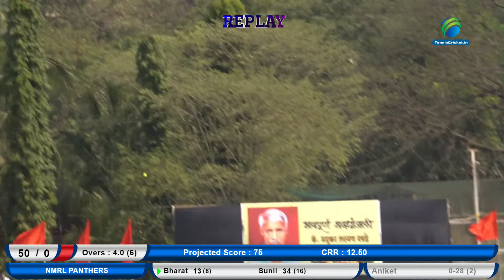NMRL PANTHERS VS BVY YARD WARRIORS || CHHATRAPATI SHIVAJI MAHARAJ PREMIER LEAGUE || 2022